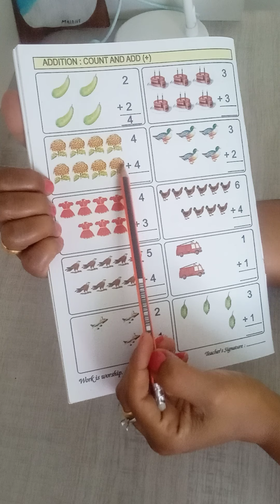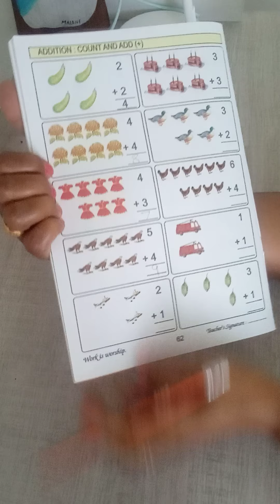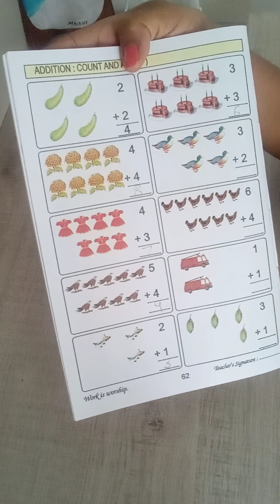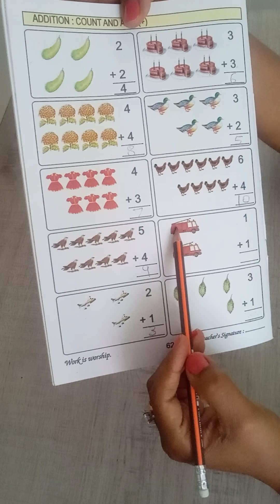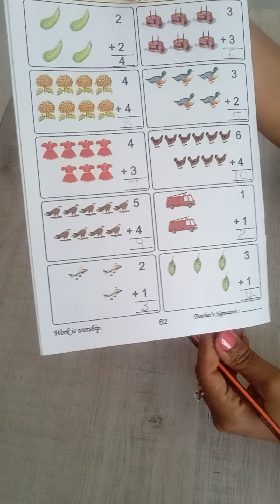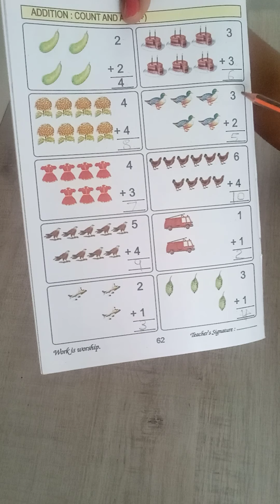addition 1 to 10